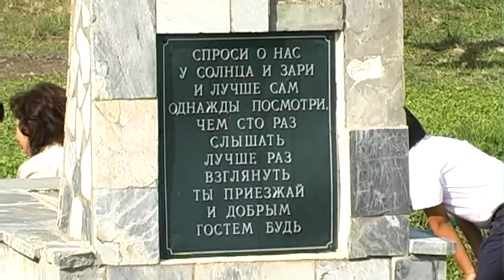8 10 2014г Блечепсин x264